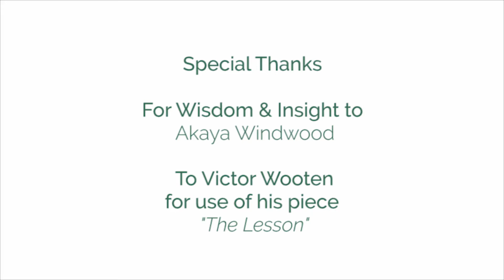Voices from the Field: Akaya Windwood and Language as Gatekeeper